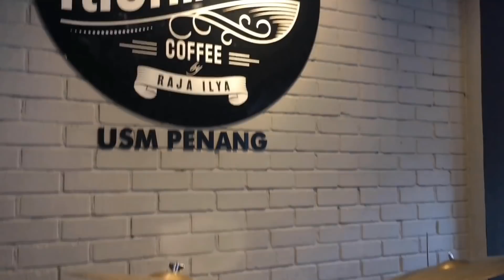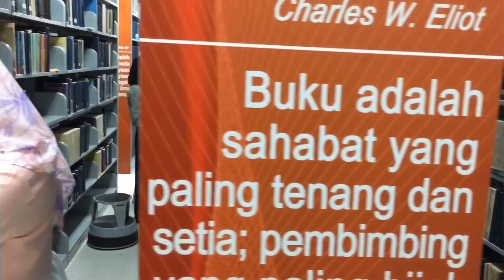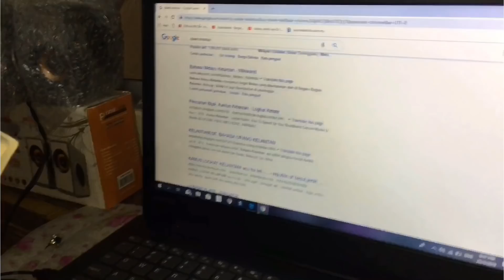FILEM PENDEK: LOVE YOU MR. K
Tugasan video ini merupakan sebahagian daripada tugasan kerja kursus yang diberikan. Gabungan dan kerjasama mantap antara pelajar Pusat Pengajian Ilmu Kemanusiaan dan Pusat Pengajian Ilmu Pendidikan dari Universiti Sains Malaysia.

Dijemput semua hadirin hadirat untuk _*menonton, menekan butang 'like', kongsikan dan tinggalkan komen*_ di ruang yang disediakan!

Jangan lupa untuk _*Tonton! Like! Komen! Share!*_

Sekian sahaja daripada kami.

Terima kasih atas sokongan dan kerjasama yang diberikan 😊.

PENGARAH
NUR HAZIMAH BINTI ABDUL AZIZ

PENULIS SKRIP
NURUL SABIHAH BINTI MOHD YUSOFF

EDITOR
MOHAMAD KHAIRUL IZZUDDIN BIN SUHAIMI

JURU KAMERA
MUHAMMAD HAIQAL BIN AHMAD YATIM

PELAKON
SITI NUR AINA BINTI MUHAMMAD ISHFAQ – MARYAM
MOHAMAD SHAHRUL NIZAM BIN SHAMSHUL AZHAR – MR K
NUR HAZIMAH BINTI ABDUL AZIZ – EMMA
NOORFAIZATUL ANIS HAYATIE BINTI NOORDIN – ANIS
NUR SYAHIN SYAMIEM BINTI ROSDI – SYAHIN
AYU IZZATY BINTI ISHAK – AYU
AINI SYAZWANI BINTI ABD RAZAK – AINI
MUHAMAD TARMIZI BIN ROSLI – GENG MR K
KU MUHAMMAD ALIF BIN KHAIRI – GENG MR K
ROLAN BIN GALAHAD – GENG MR K
MUHAMMAD HAIQAL BIN AHMAD YATIM – GENG MR K
MOHD FARID IZZWAN BIN NAZMI – KETUA BUDAK NAKAL
CHEAW KAH FAI – BUDAK NAKAL
MOHD AZHAR BIN ZAINAL – BUDAK NAKAL
MUHAMAD SHAHRUN AIMAN BIN MOHD DAUD – BUDAK NAKAL
MOHAMAD SYAMRANI BIN SAMSU – BUDAK NAKAL
 AGNES ANAK JOHNY – PENGEMIS
NURUL FATIN NAJIHAH BINTI MUHAMAD SUHAIRI – WARGA EMAS
FARIDA BINTI BABA – GENG SABAH
MARIANA BINTI MUKTAR – GENG SABAH
INEZA MELANIE BINTI MOHD TAHIR – GENG SABAH
NUR ANIS SUHAILA BINTI ABDUL SANI – GENG SABAH
SITI FATIMAH BINTI HUSIN – GENG SABAH
SITI NOR LIZA JAFFAR – GENG SABAH
HASNI BINTI RAMLI – GENG SABAH
RISNAH BINTI HARIS – PENSYARAH 1
NORFADILA BINTI HASSAN – PENSYARAH 2
AIN NUR ALIAA NADIRA BINTI ROZELIM – PENSYARAH 3
NURUL SABIHAH BINTI MOHD YUSOFF – BUDAK KELANTAN
SURIATI BINTI ABDUL RANI – BUDAK KELANTAN
AUNI NABILAH BINTI MOHAMED NIZAM – BUDAK KELANTAN
UKTHAI A/P EH CHOM – BUDAK KELANTAN
SYAMIMI BINTI SANSU - PELAJAR
NURUL SYAFIKAH BINTI ROSLI - PELAJAR
NURSYAQILA BINTI ANUAR - PELAJAR
SYAFIQAH BINTI MAT SUKRI - PELAJAR
SITI  NADILAH BINTI MOHD NAZRI – PELAJAR

TEMPAT
DEWAN UTAMA PELAJAR
DEWAN KULIAH W
BUKIT CINTA
RICHIAMO USM
PERMATANG PELAJAR
PUSAT PENGAJIAN SENI
DESASISWA TEKUN
FOYER DEWAN KULIAH
PUSAT HAMZAH SENDUT 1

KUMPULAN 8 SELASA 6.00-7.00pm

HMA 101/4 PENGANTAR BAHASA MELAYU
SEMESTER II SIDANG 2018/2019

BAHAGIAN LINGUISTIK BAHASA MELAYU
PUSAT PENGAJIAN ILMU KEMANUSIAAN
UNIVERSITI SAINS MALAYSIA
PULAU PINANG

DR RADIAH YUSOFF